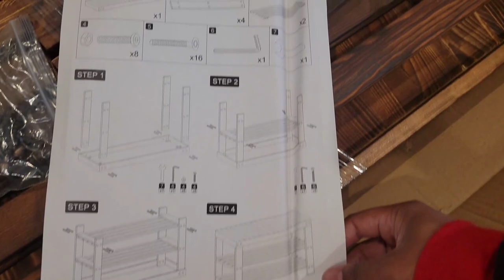Moving Vlog Episode 2┃Home Décor Amazon Haul, New Furniture, Keurig KCafe Gift Unboxing & Organizing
Unboxing my Keurig K Cafe that I received as a house warming gift! This Keurig is so awesome and comes with a built in frother to make the best hot lattes and capps; even cold foam! Also unboxing some much needed and overdue home decor from Amazon! & having fun organizing my coffee/tea station.